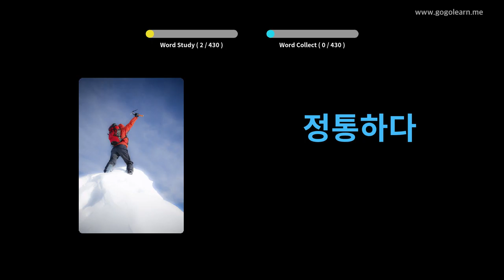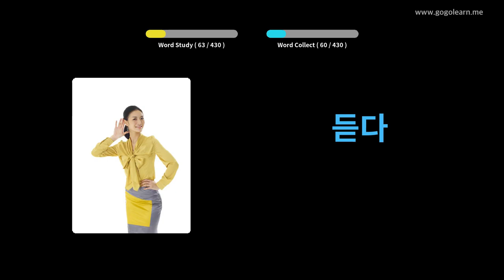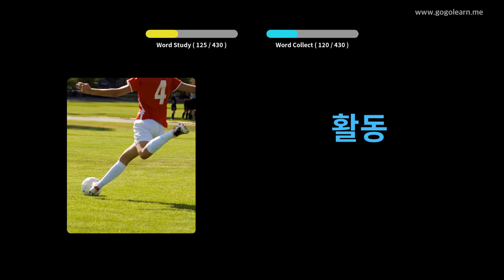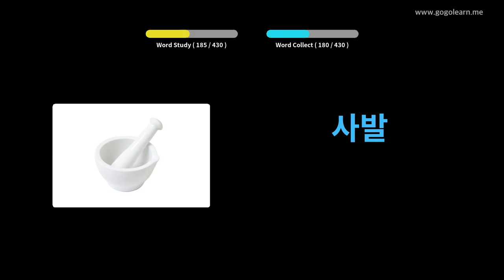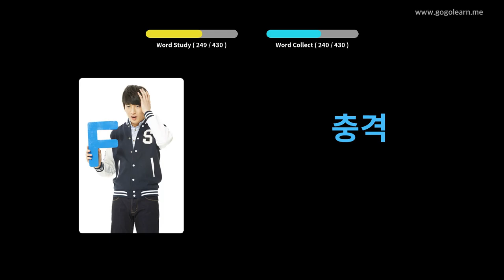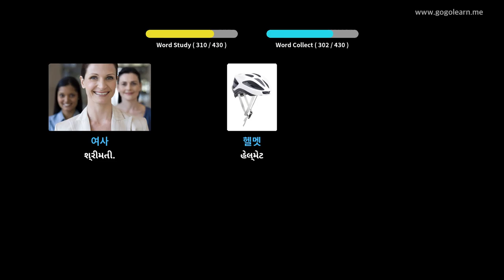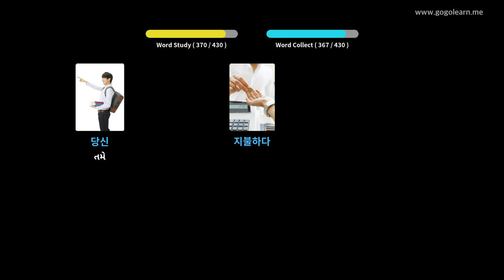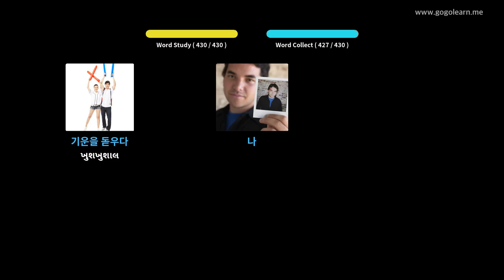કોરિયન શબ્દભંડોળ માધ્યમિક શાળા 1 | Golearn